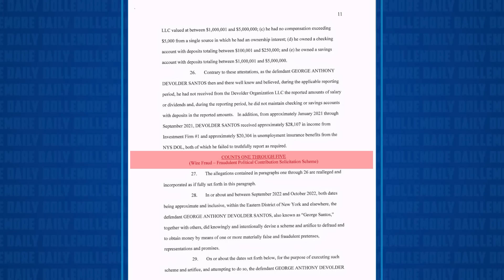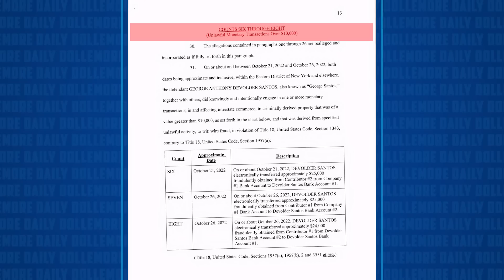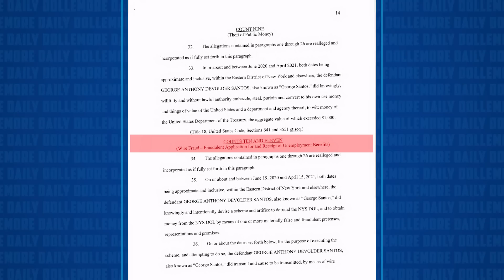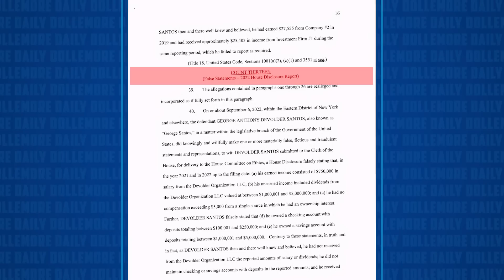George Santos INDICTED & ARRESTED on 13 Felony Counts, Proving The DOJ Can Work Swiftly!!!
Jesse outlines the 13 charges in the 30-page indictment against pathetic liar George Santos.